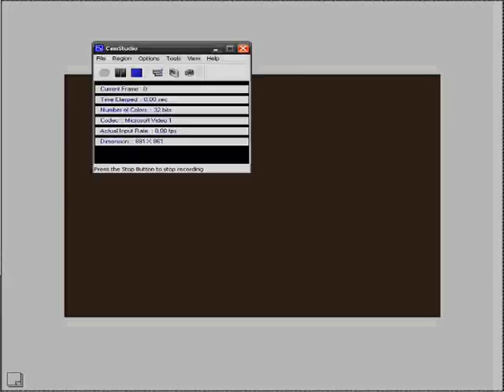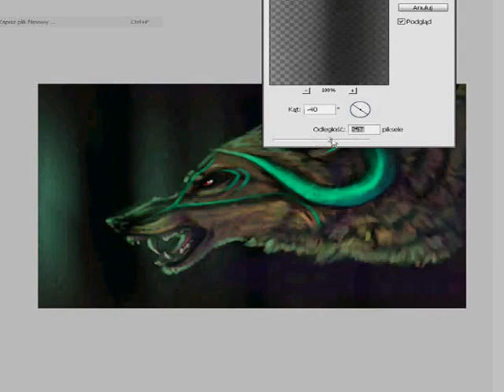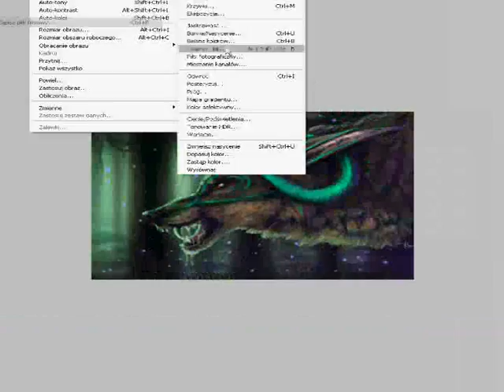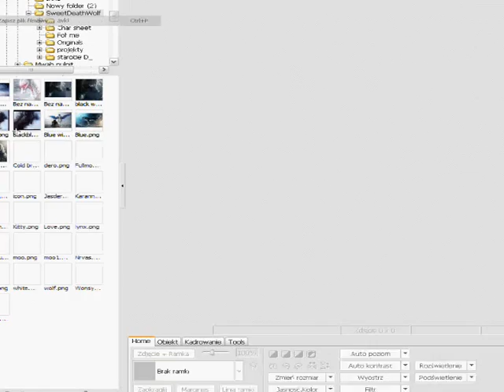Speed painting - The Last Battle.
I hope that you like it :3.
Time: 4.30 - 5 h.
I use adobe photoshop cs5 and tablet pentagram o'pen wide.

Thanks for the watching :D.